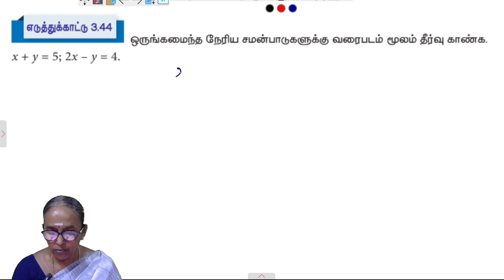9th Maths Chapter 3 - Example 3.44 | Stateboard | Tamilmedium | Ranjitham maths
Maths Teacher Ms. Ranjitham, Solves the 9th maths Example 3.44 | 9th TNmaths | State board | Ranjitham Maths - Study care